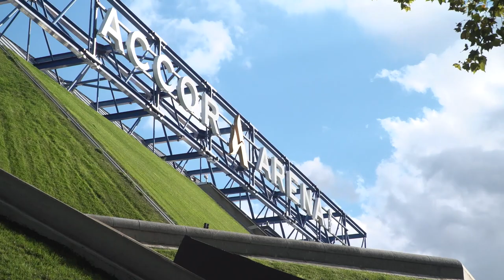Rendez-vous au BELLATOR à Paris Bercy le 6 mai !